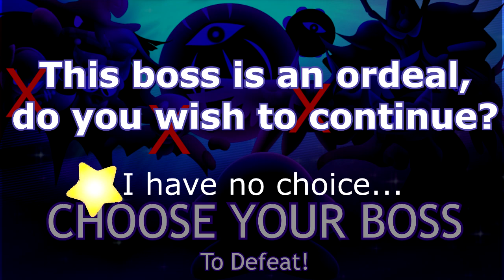AN ALLY HAS HELPED [DEFEAT] A BOSS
Light, Star and i were chilling one night and we were listening to kirby tunes, and i asked Light if he was down to hop in on this raid action and he was all for it! to make a... short story shorter, it helped me on my dilemma on either redoing phase 1 or phase 2, and we decided on doing both! whodathunk! i'm so stoked to work with him again you have no idea!
anyways, story time!

We were last seen when meta knight was listening in on the boss raid's HQ. Nightmare states "now that i have a combined business, what with haltmann works' technology, doing this will be a BLAST! hhhhahhh HAHAHAHAAA!!! Magolor, oh my favorite colleague, what do you think?"
Magolor chuckled "you see everyone, this amulet is more than it looks, it's not something that only gives power... it just gives us a simple, how should i say? a push? a nudge? to unlock our deepest strength lying within us! all i need is the reactor within meta boy's ship, and it will distribute that nudge to us all, this way we'll all win!"
Daroach was kept hidden in the shadows "you could send me over there. i know more about tin can ship security systems than the lot of you do. my squad and i will take care of business."
Magolor was skeptical about trusting Daroach for the mission, so he put the amulet on himself. "not to worry. i'm able to control just how much energy the amulet gives me. so i can show my strongest form. the starcutter will give that contraption a warm welcome. how does that sound... (looking at the hidden voice recorder) meta knight.. hmhmhmhm.~" Knowing full well they were listening in, he destroyed the device.
Meta knight shook his head "i see... not even my highly trained security system could protect the reactor. Miss susie woman, you go on lookout. Kirby, come with me... you and i are taking this madman... but we'll need a little help from the fat man."
Kirby looked confused. "poyo?"
Meta knight: "our... fat man."
King dedede was enjoying kirby right back at ya with some snacks. meta knight burst through his wall. Dedede looked over. "Hey yall! come on in! heh heh heh! who wants a cahtoon with these here potatah chips?"
Meta knight: "Magolor is back to his nonsense again" In response, king dedede got up with his hammer and stated "i clobbad that chump once, we can clobbah him again. now let's get a move on!"